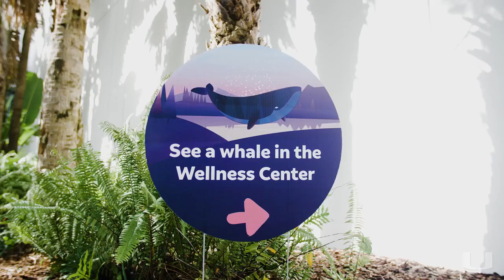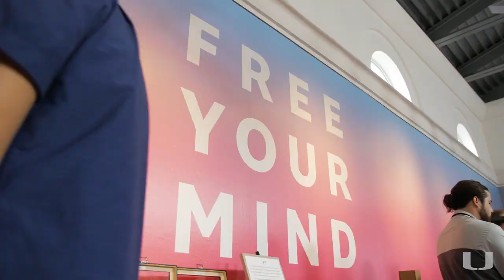Magic Leap at the University of Miami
Take a look back at the sights and sounds from a week of discussions and demonstrations around Magic Leap and the potential for spatial computing.